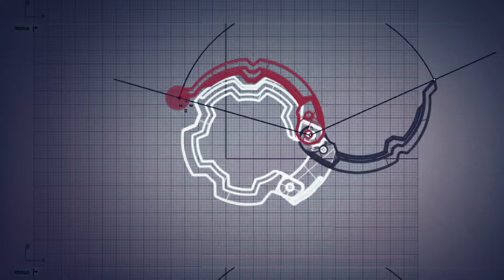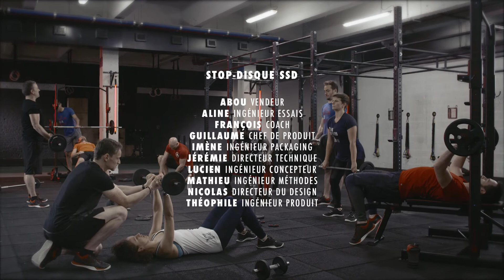stop disque smart 001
Innovation to enjoy Sport